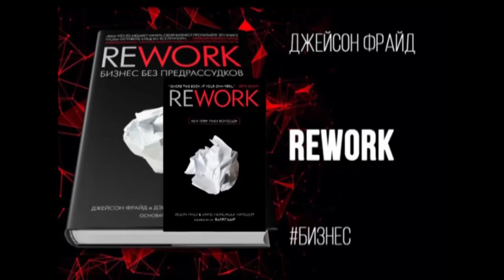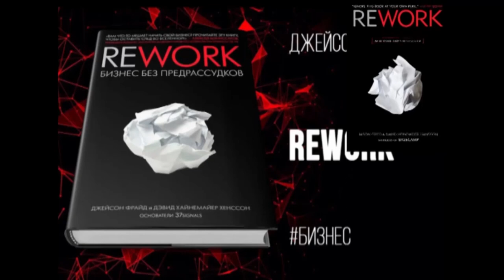Rework 2- qismo'zbek audiokitob (REWORK bestseller biznes audiokitob)